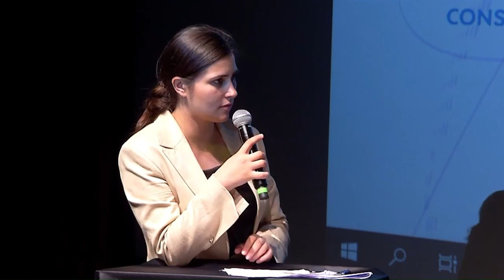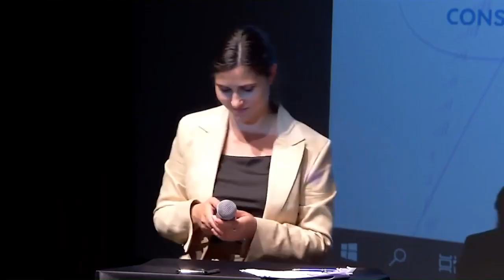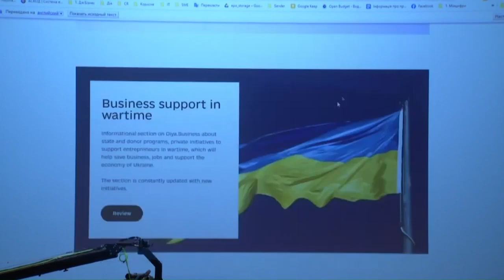BUSINESS LEADERS ROUND-TABLE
Recording from the Global Economic Impact Forum on Ukraine - a 2 day forum held in Istanbul, Turkiye, on the 21st and 22nd July 2022.

TOPIC: BUSINESS LEADERS ROUND-TABLE

Moderator: Hon. Halyna Yanchenko, Member of the Ukrainian Parliament. and a Secretary in the National Investment Council of Ukraine

ABOUT THE PANEL:

Real-world views from business leaders who have invested in Ukraine

Opening Speech:
· Hüsnü Akhan, Deputy Chairman of the Board of Directors, Doğuş Holding

Panelists:

· Serhiy Haydaychuk, Founder and President of CEO Club Ukraine
· Volodymyr Reshetov, Founder of PeTri, Founder Bimedis
· Andriy Zdesenko, CEO & Founder, Biosphere Corporation
· Vadym Gurzhos, Chairman of the Board of Directors, StudioPak
· Yuriy Kryvosheya, Managing Partner & President, PJSC “Toronto-Kyiv”
· Borys Shestopalov, Co-Founder, HD-group, Uparks, Ukraine

ABOUT THE FORUM:

The Global Economic Impact Forum on Ukraine was a culmination of ongoing weekly web conferences held by the International Trade Council. Those web conferences were designed to discuss the ongoing impact of the war in Ukraine on the international community, to stimulate trade with Ukraine, and to look for tangible solutions to international trade issues. Attendees at these web conferences regularly asked for an in-person event which, finally, was branded the Global Economic Impact Forum on Ukraine!

The event was conceptualized and implemented by the International Trade Council with the support of the many important partners in Ukraine including the Ukrainian Chamber of Commerce and Industry, the National Investment Council, the US-Ukrainian Business Council, the Turkish Ukrainian Business Association, the Canada Ukraine Chamber of Commerce, the European Business Association, the Ukrainian Automotive Cluster, the Ukrainian Cluster Alliance, the Ukrainian Logistics Alliance, the Association of Industrial Automation of Ukraine (APPAU), the Ukrainian-Austrian Association, the Parliament of Ukraine and the members of parliament: Mrs Halyna Yanchenko, Mrs Lisa (Yelyzaveta) Yasko and Mr Dmytro Natalukha and US Senator Steve Daines and Canadian Senator David Wells.

Attendees at the Global Economic Impact Forum came from across the globe to participate in this important B2B event which was designed to stimulate investment in, and trade with, Ukraine, and surrounding countries.

A big thanks to the forum partners and sponsors Beyoglu Belediyesi, Ms Burcu Çetinkaya, AgroTV, Dogus Construction, Trimble, Dimes, Atlas 1948, Istanbul Sinema Museum, Serka, Baltic Accounting Experts, Simet, ULCC, Nazali, Creative Tim, Play Vertical, Meetinga, Smart Link, Hulanicki Bednarek and the International Chamber of Commerce.